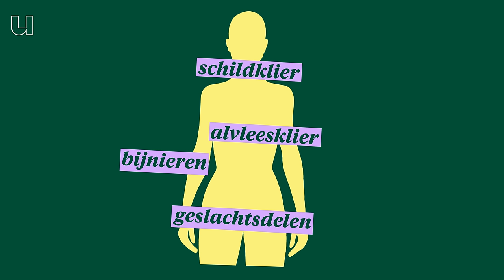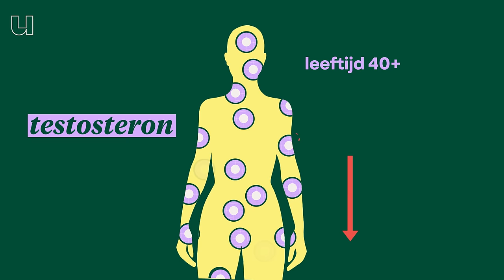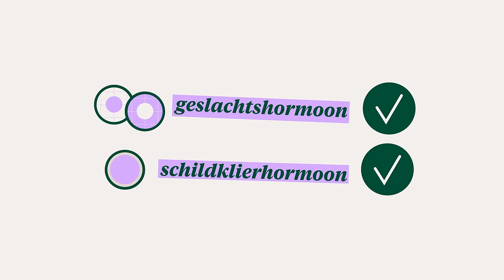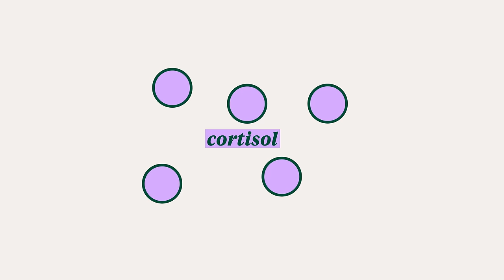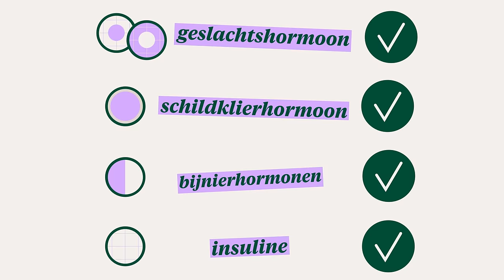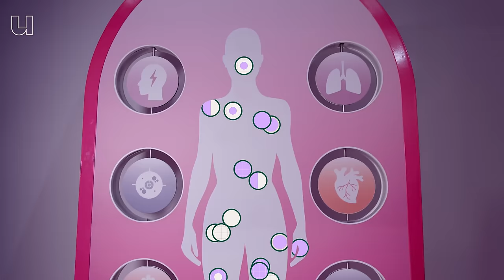Zo regelen je hormonen zo’n beetje alles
We weten dat ze belangrijk zijn voor vrouwen, zeker voor de menstruatie. Maar ook mannen kunnen niet zonder. Naast de menstruatie en eisprong, zorgen hormonen bijvoorbeeld dat je eten kan verteren, dat je gelukkig kan zijn en alert blijft. Je hebt wel precies de goede hoeveelheid hormonen nodig, anders gaat het fout. Hoe hormonen werken en ook wanneer ze niet goed werken, weet Max Nieuwdorp van de Vrije Universiteit Amsterdam alles van.

0:00 Wat zijn hormonen?
1:05 Wat veroorzaakt een tekort aan hormonen?
1:25 De big 5 van de hormonen
2:00 Hormonen doen alles en worden overal in je lichaam gemaakt
2:12 De hypofyse: de klier der klieren
2:30 De geslachtshormonen
3:10 Testosteron
4:00 Het vrouwelijk geslachtshormoon: oestradiol
4:15 Oorzaak van de overgang
4:30 De schildklier hormonen
5:35 De bijnieren
5:55 Adrenaline
6:10 Cortisol: een vertragend hormoon'
6:40 Ziektes door stresshormonen
7:05 Insuline uit de alvleesklier
8:30 Twee miljoen Nederlanders zijn ziek door hormonen
8:40 Onderzoek naar nieuwe hormonen
9:35 Nieuwe hormonen als medicijnen
10:20 Hormoonklieren nabootsen
10:30 Alle ziekten ontstaan in de darmen